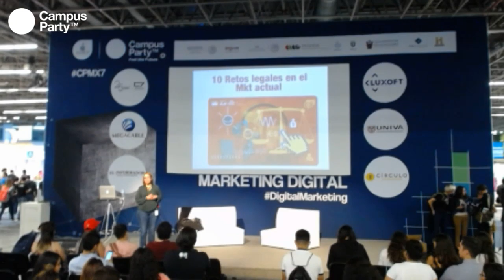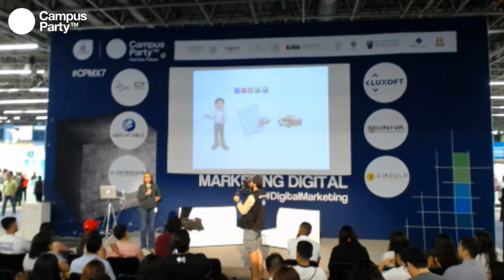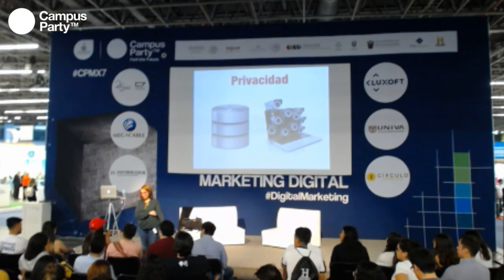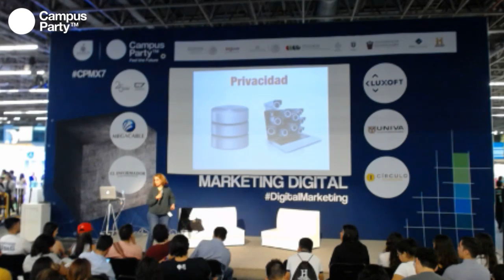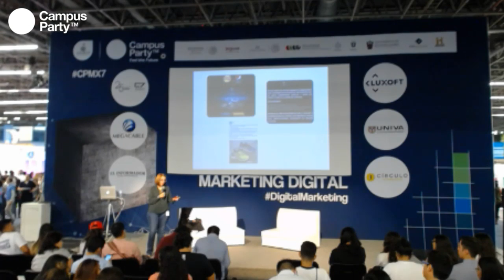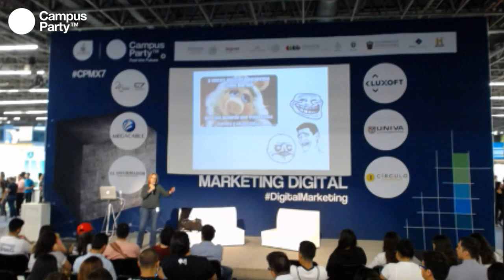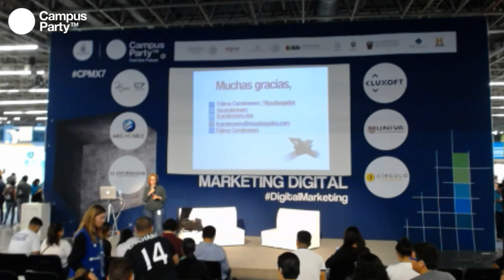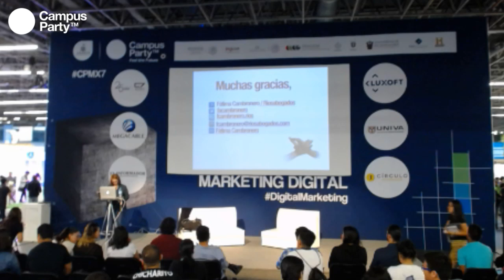CPMX7 Marketing Fatima Cambroneo R10S abogados Retos legales en el marketing actual